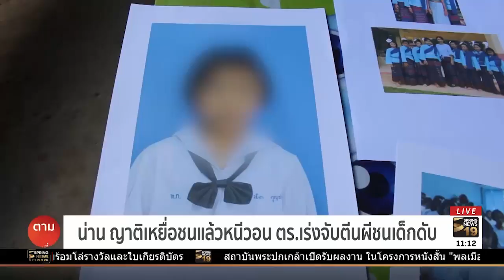ญาติเหยื่อชนแล้วหนีวอนตร. เร่งจับตีนผีชนเด็กดับ | 18 ต.ค. 61 | ตามข่าวเที่ยง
แม่และพี่สาวเด็กหญิงวัย 11 ขวบ เหยื่อชนแล้วหนี วอนตำรวจเร่งจับคนขับรถมาดำเนินคดีตามกฎหมาย เพราะยังทำใจไม่ได้กับการสูญเสียลูกสาวก่อนวัยอันควรในครั้งนี้